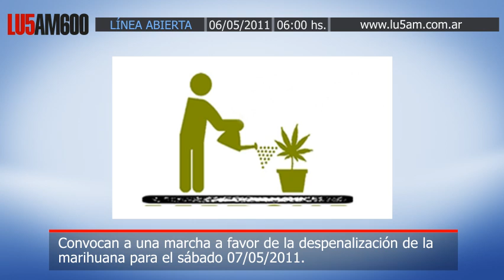Elena Jara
Convocan a una marcha a favor de la despenalización de la marihuana para el sábado 07/05/2011